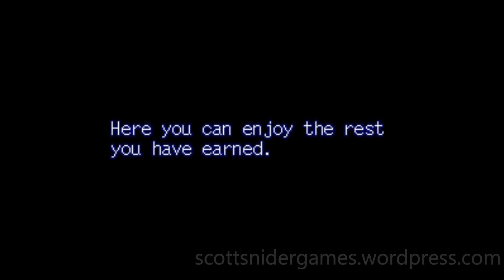Lufia & The Fortress Of Doom (SNES) Gameplay Video #71 (11-13-2022)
A video featuring gameplay of the SNES game, Lufia & The Fortress Of Doom. Game played by Scott Snider. Uploaded 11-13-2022.